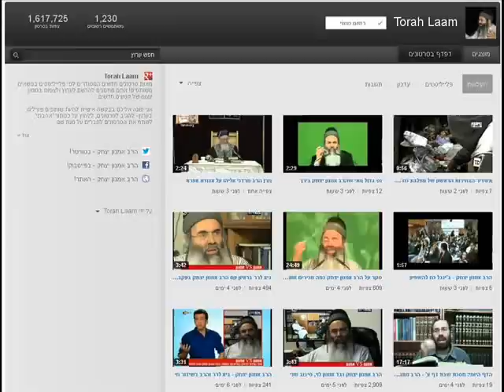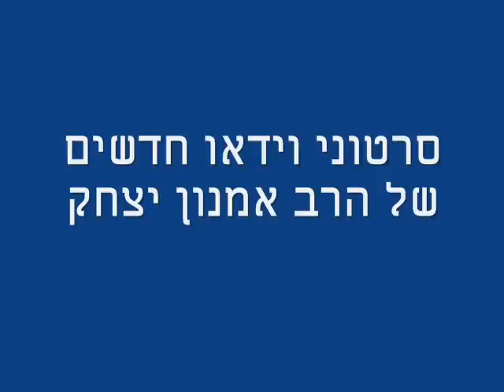הרב אמנון יצחק - עקיצת היתוש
שכר ועונש והנהגת ה' - סוד הייסורים